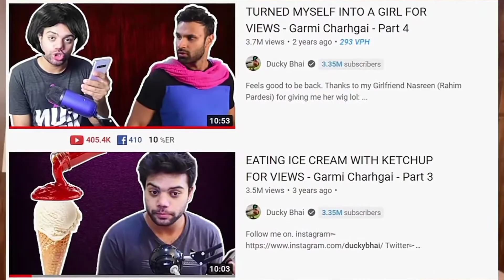Ducky Bhai Love Story Wife | Romaisa Khan About Ducky,RHS PTI Jalsa Lahore